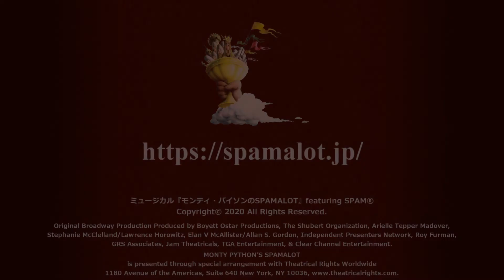矢本悠馬-ミュージカル「モンティ・パイソンのSPAMALOT」featuring SPAM®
ミュージカル『モンティ･パイソンのSPAMALOT』 featuring SPAM®

【脚本・詞】 エリック・アイドル
【音楽】 ジョン・ドゥ・プレ＆エリック・アイドル
【原作】 映画『Monty Python and the Holy Grail』より
【上演台本・演出】 福田雄一

【出演】 山田孝之 ／ 賀来賢人 ／ 小関裕太 三浦宏規 ／ 矢本悠馬 ／ じろう（シソンヌ） 長谷川忍（シソンヌ）／ 新妻聖子　ほか

【会場・日程】
‹東京›2021年1月18日(月)～2月14日(日)東京建物BrilliaHALL
‹大阪›2月18日(木)～21日(日)オリックス劇場
‹福岡›2月26日(金)～28日(日)福岡市民会館大ホール

「plus a／プラスエー」は、エイベックス・エンタテインメント株式会社が製作する、心躍る舞台・ミュージカル・演劇情報を随時発信していきます。 お得な情報やここでしか観られない舞台裏など・・！お気に入りの作品を見つけてください♪ あなたの日常に輝くプラスアルファを・・。